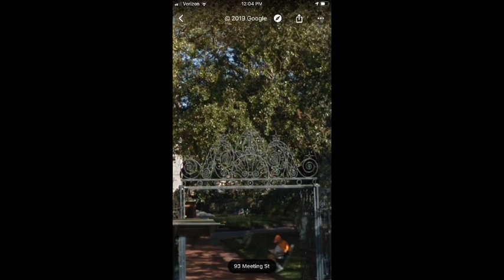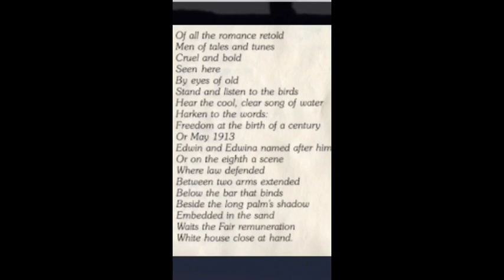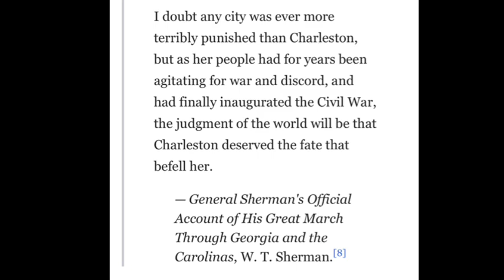Charleston Secret Treasure Casque Charleston